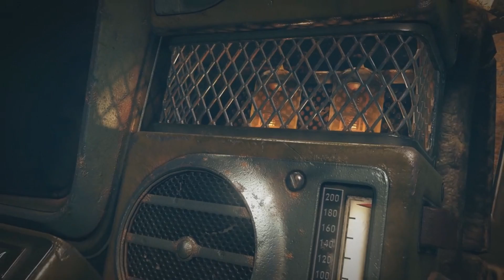Os RPGs que devem/podem aparecer na E3 2018 (Dragon Age, TES, Fallout, Cyberpunk 2077....)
E ae caras, resolvi fazer esse vídeo pra quem tá perdido na E3 e não sabe como anda a situação dos rpgs mais famosos